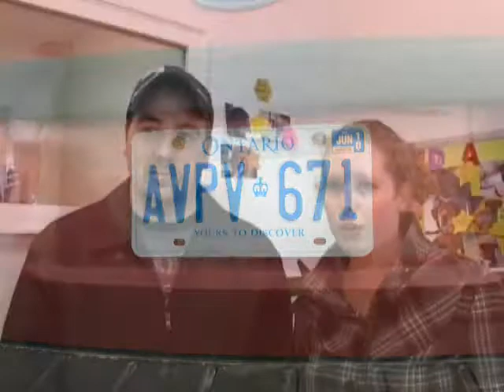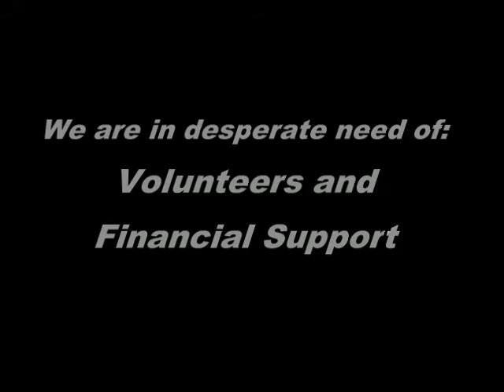About Helping Hounds Dog Rescue, Promo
Founder Karen Kukla and other rescue staff and clients talk about Helping Hounds Dog Rescue's (HHDR) history, accomplishments and needs. HHDR is located in Dewitt, NY was founded in 2009 to find homes for discarded and unwanted dogs who are facing imminent death.